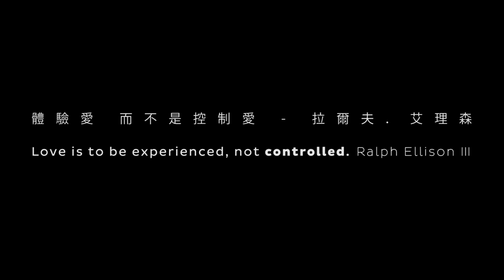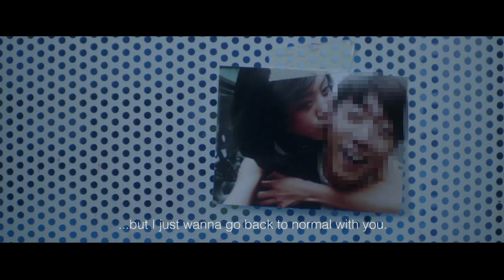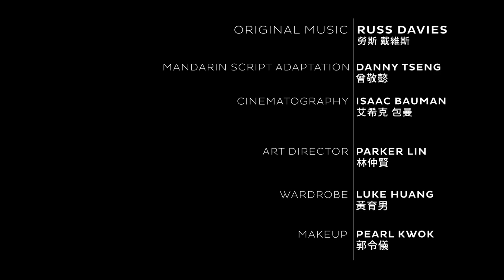CGI VFX Short Film : "Controller" - by Saman Kesh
Check out this cool short film called "Controller" as a girl that can control anything perpetrates her own rescue by taking control of her boyfriend!  Written and directed by the talented Samn Kesh.

Also, the short has been picked up by 20th Century Fox to become  a feature length film! Thanks again for all your support and look out for more content :)

This video is dedicated to all the hard working individuals that spent many months bringing this idea to life. Spanning three countries: Taiwan to UK to USA, here are just some of the many people involved:

Written & Directed by: Saman Kesh / 薩曼 凱許 ( samanftw.com )

Production Company: MARQ Films - marq.tv/

Executive Producers: Marco Q Wu & YC Tom Lee / 吳兆鈞 & 李育丞
Line Producers: Bruce Lee & Joyce Huang / 李元禎 & 周嘉儀
Original music: Russ Davies / 勞斯 戴維斯
Cinematography: Isaac Bauman / 艾希克 保羅曼
Sound Design: Matthew Wilcock (Zelig Sound) / 馬修 威爾克
Visual FX: Benson Tsai (Gravity Star) & Chia-Chi Lin (Moonshine Animation)
Adapted Screenplay: Danny Tseng / 曾敬懿
Production Designer: Parker Lin / 林仲賢
Editing: Saman Kesh / 薩曼 凱許
Motion Graphics: Jade Cheng / 程治雲
Make-up/Hair: Pearl Kwok / 郭令儀
Wardrobe: Luke Huang / 黃育男
Temp Music: Wei-San Hsu / 許瑋珊
Coloris: Loren White / 羅蘭 懷特
Stunt Coreography: Dragon / 楊志龍
Main Cast:
Hero: Luka Lu / 呂君謙
Hero (voice): Kent Chu / 朱育宏
Girl: Susan Hsu / 許珊綺
Elevator 1 Kent Chu / 朱育宏
Elevator 2 瑞哥
Hazmat 1 國峰
Hazmat 2 柳元森